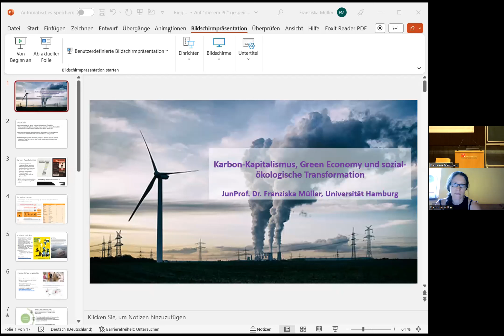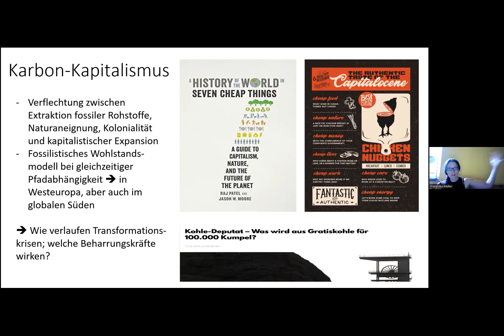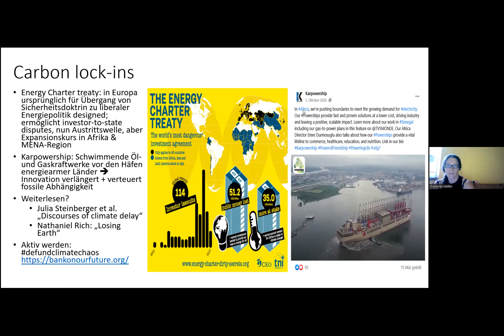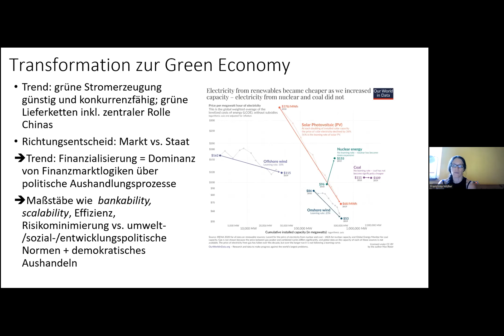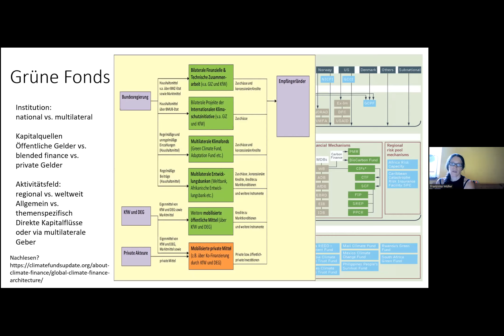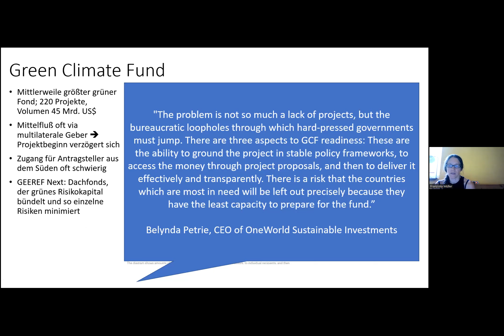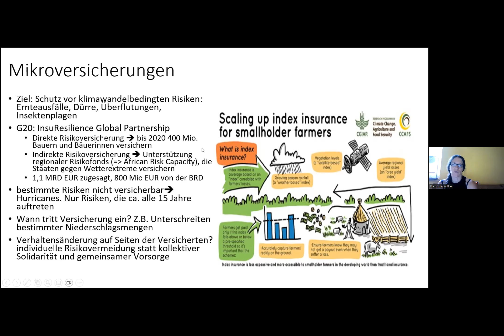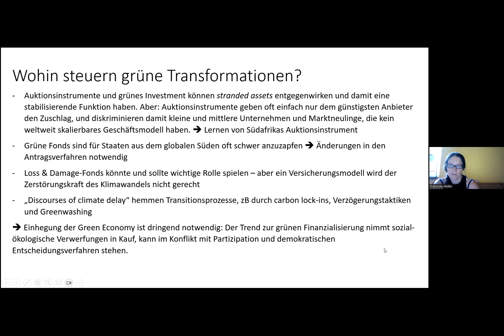Karbon-Kapitalismus, Green Economy und sozial-ökologische Transformation | Fridays for Future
Diesmal begrüßen wir ein bekanntes Gesicht auf der Bühne: Es spricht Franziska Müller, Juniorprofessorin der Politikwissenschaft an der Universität Hamburg. Schon ihre gesamte wissenschaftliche Karriere setzt sie sich gegen die Klimakrise ein, hier an der Universität Hamburg arbeitet sie seit 2020 als Juniorprofessorin für Globalisierung und Governance der Klimapolitik und ist ganz nebenbei auch im Organisations-Team der Ringvorlesung tätig.

Ihr Vortrag „Karbon-Kapitalismus, Green Economy und sozial-ökologische Transformation“ wird euch einige Schlüsselthemen der Transformation näherbringen: Was ist „Karbon-Kapitalismus“? Wie wird eine grüne Transformation ökonomisch und finanzpolitisch umgesetzt? Welche Rolle spielen grüne Finanzinstrumente dabei?

This Tuesday, we‘ll welcome a familiar on stage: Franziska Müller (she/they), junior professor of Political Science at the University of Hamburg. They have been campaigning against the climate crisis their entire academic career. Here at the University of Hamburg, she has been working as junior professor for Globalisation and Governance of Climate Policy since 2020 and is also a member of the organising group of this lecture series.

Their lecture „Carbon Capitalism, Green Economy and Socio-Ecological Transformation“ will introduce you to some key issues of the transformation: What is "carbon capitalism"? How is a green transformation implemented economically and financially? What role do green financial instruments play?

Look forward to a conclusion of the thematic block "Political Economy" rich in perspectives!

Alle Informationen zu Streiks in deiner Nähe und dazu, wie du aktiv werden kannst, findest du